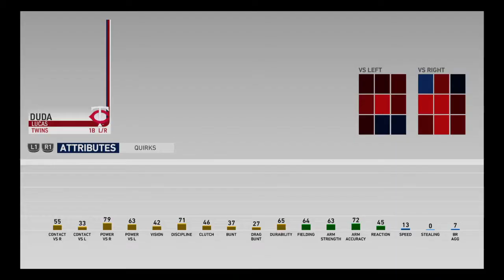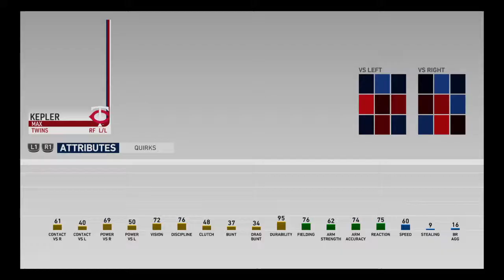MLB The Show 19 Minnesota Twins Franchise: S1E2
1st game of spring training, as we check in and take a look at some of the new guys on the team.